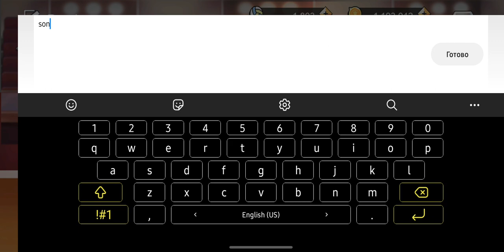COUPON CODE THE SPIKE VOLLEYBALL STORY | SECOND COUPON CODE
Second Coupon Code🏐🔥